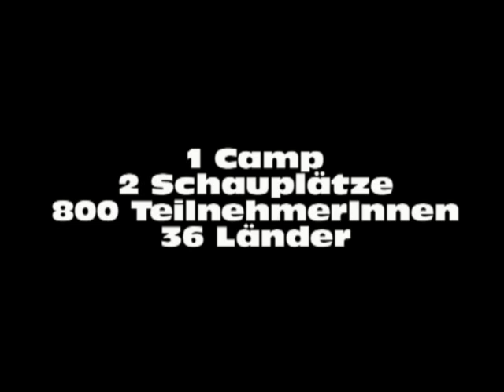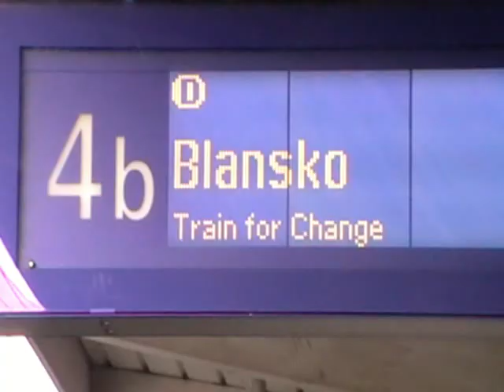Train for Change - Short movie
Short summary of the IFM-SEI Camp "Train for Change" 2010.